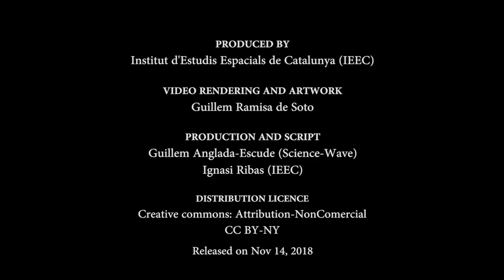A super-Earth planet orbiting Barnard’s star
Infographic video with descriptions of Barnard's star and the newly detected planet candidate, as well as some comparison with the Solar System. All images of stars and planets are artistic representations.

Credits: Produced by IEEC/Science-Wave. Complete credits included at the end of video.